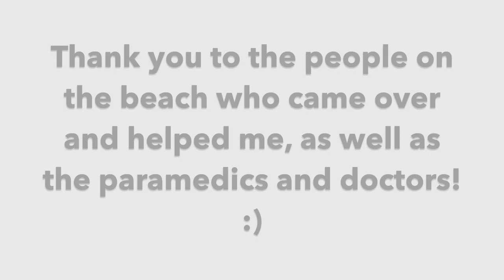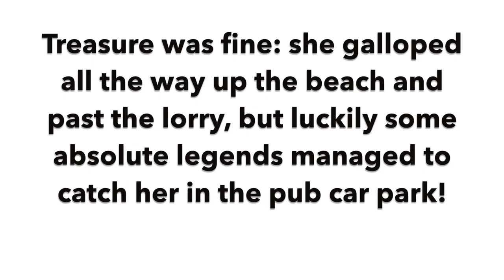BEACH RIDE GONE WRONG!! | Helmet Cam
**STORYTIME**

This is why wear helmets and back protectors kids - I dread to think what the outcome of this fall would have been, had I not been wearing my back protector!

So, this ride was going really well: Treasure was being quite bubbly but not nearly as excited as I thought she'd be. We had a lovely gallop with Herbie and then had another little gallop back the other way. I stopped Treasure before Herbie stopped on this one, because I didn't want to be getting close to the people at a full gallop - so I just turned her in a circle and she came nicely back to walk.

This is where it started to go a bit skew whiff - Treasure was quite happily walking/jogging along, and just as we walked past my dad, she did a huge leap, which made me lose my right stirrup, after which I promptly lost my left stirrup too. So there I was, completely out of control, galloping at full pelt along the beach with no stirrups and hanging on to Treasure's mane for dear life. I did try to get my stirrups back but I soon realised that I had pretty much no chance of getting them so I gave up and decided to try and stop her without stirrups. As you can see in the video, I had actually regained my balance and had started asking her to slow down and turn her, when we reached a couple of ridges in the sand, which she just hopped down like they were nothing, but this actually just put me off balance again and off I fell! It was so frustrating, because I knew I was so close to being able to stop her - I had regained my balance and was drawing on all of my stirrupless training, but unfortunately it wasn't quite enough.

Anyways, as soon as I landed (and apparently I bounced), I noticed that my back hurt, so I just kind of rolled over and waited for someone to come over, which thankfully they did! I then noticed that the vision in my right eye had gone really weird and my tongue and chin had gone numb. This combined with the back pain was obviously quite worrying, so my Dad called an ambulance while we managed to walk back to the car (it's nuts but they actually had an air ambulance on standby in case I couldn't get off the beach). So, we got back to the car, and I could just about see a Treasure-shaped blur at the lorry so I was relieved that she was safe!

The next bit was a bit of a blur - I was whisked away in the ambulance, where they took my temperature, blood pressure etc, and felt along my neck and everything. Once we got to the hospital, my eyesight was normal again but my back (L3 and L4 if you're interested) still really hurt and I had a stonking headache. The doctors felt along my spine and took a couple of X-Rays - no visible fractures but it's possible there might be a micro fracture they couldn't see - it's mainly muscle trauma, which is still quite sore but at least I'm able to walk around and stuff. Thankfully, whey weren't concerned and sent me home the same night, but I am now not allowed to ride for a good few weeks, until my back is fully healed!

I think my Dad was more traumatised by the experience than I was, and we have decided to invest in an air jacket for extra safety (which is far better than my dad's initial suggestion, which was to put me in a zorb).

I am very thankful to the people who managed to catch treasure, the paramedics, doctors, my Dad, my stepmum and of course my trusty hat and back protector!

Horse/Pony: Treasure, 15.3HH Mare
Camera: GoPro Hero 3+